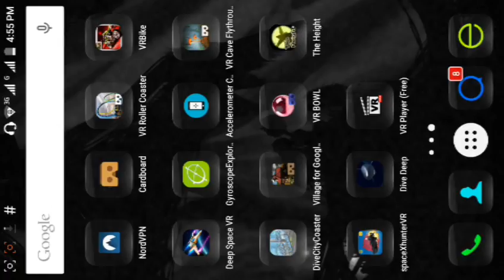تجربة للعبة الخاصة بخوذة VR الواقع الافتراضي Divecitycoaster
تجربة بسيطة لاحد الالعاب الخاصة ب خوذة vr او virtual reality حيث نوضح في video شكل هذه اللعبة  و كيف تكون و للاشارة فقط هي تتحتاج ل gyroscope و Accelerometer لتعمل جيدا و تستمتع به اللعبة  اللعبة 3D طبعا و Side by side

شاهد ايضا: "{ DJEZZY } طريقة اعداد و تشغيل تطبيق Your freedom  للحصول على انترنت 3G مجانا في الهاتف"